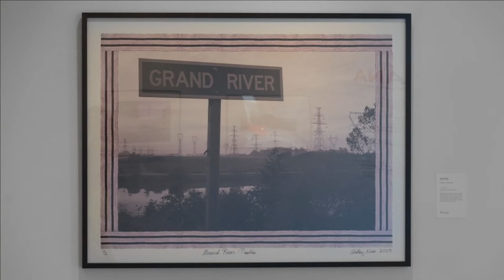School of The Photographic Arts Ottawa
Jonathan Hobin from the School of The Photographic Arts Ottawa provides details on their new gallery and exhibition.